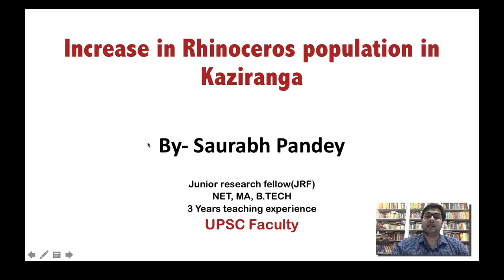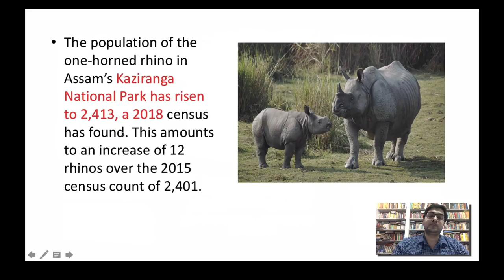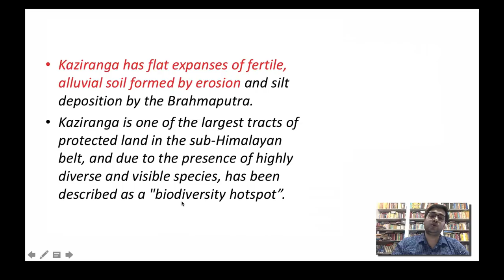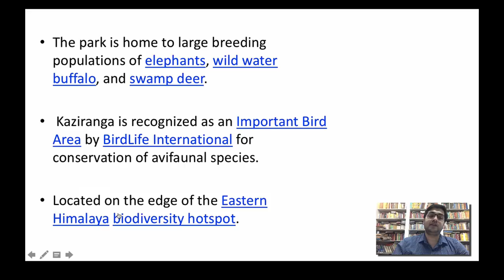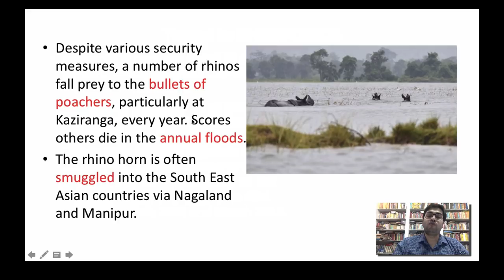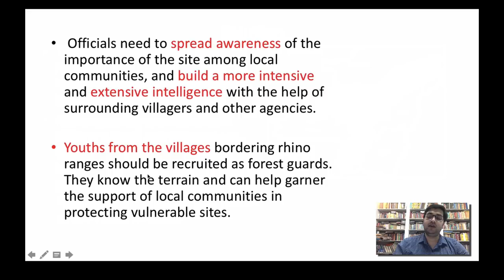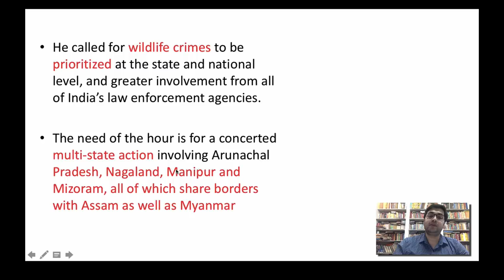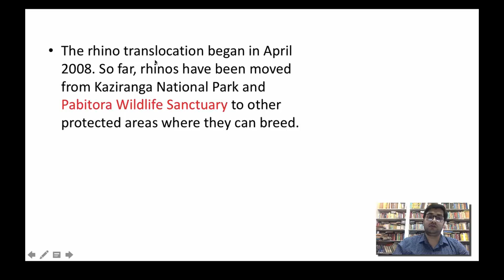Growth in Rhino population in Kaziranga - गेंडे की आबादी में वृद्धि- Current Affairs 2018 Rhinoceros